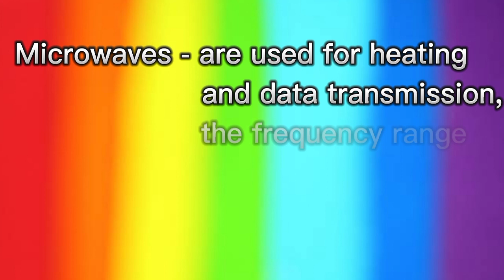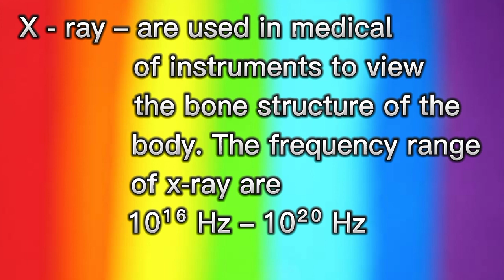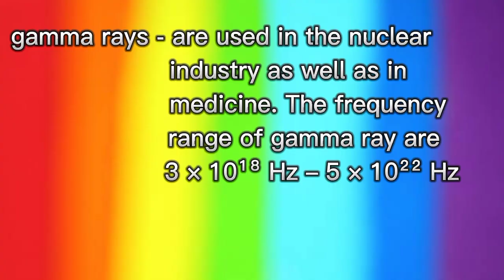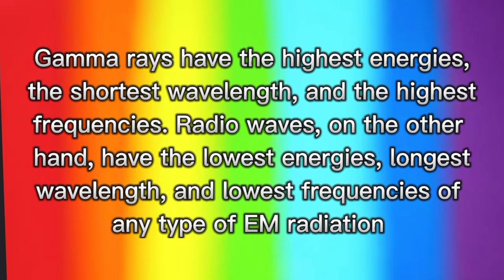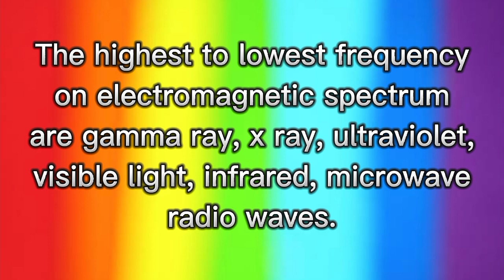Sci_101: The Electromagnetic Spectrum|Avena Sativa SY. 22-23|DBE Channel